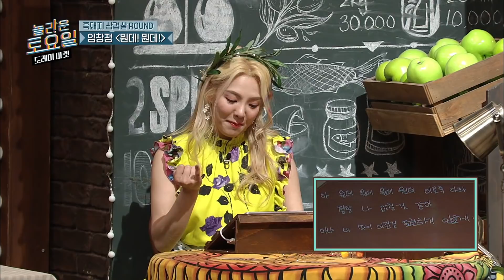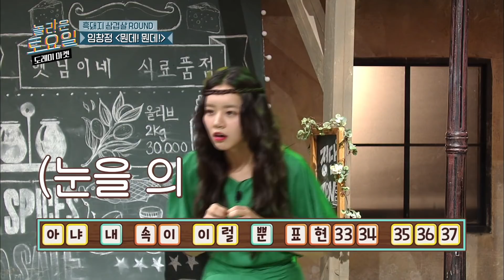[도레미랭킹​] 임창정의 '뭔데! 뭔데!' 받쓰...진짜 뭔데...? 🤯 한국말 맞는지 의심되는 노래 모음 | 놀라운토요일​ Amazing Saturday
도레미들의 역대급 신기록🏆 도레미랭킹​

유튜브 채널 구독하쟈📌, 알림받쟈🔔, 읏쨔~!